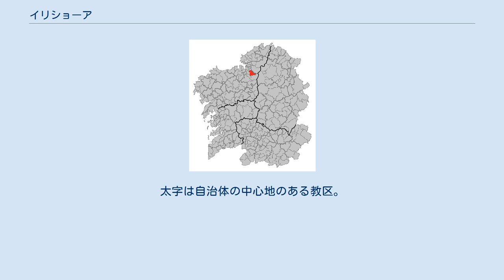イリショーア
イリショーア（Irixoa）は、スペイン、ガリシア州、ア・コルーニャ県の自治体。
コマルカ・デ・ベタンソスに属する。
カスティーリャ語表記はIrijoa（イリホーア）。
 イリショーアはア・コルーニャ県の東北部に位置し、コマルカ・デ・ベタンソスに属する。
北はミーニョ、ビラルマイヨールと、北から東はモンフェーロと、東から南はアランガと、南はコイロスと、西はパデルネの各自治体と隣接、自治体の中心地区はイリショーア教区のオ・パソ・デ・イリショーア地区。
 イリショーアはベタンソス司法管轄区に属す。
 自治体首長はガリシア国民党（PPdeG）のアントーニオ・デイベ・サンマルティン（Antonio Deibe Sanmartín）、自治体評議員はガリシア国民党：7、ガリシア民族主義ブロック（BNG）：1、ガリシア社会党（PSdeG-PSOE）：1となっている（2011年5月22日の自治体選挙結果、得票順）。
 イリショーアは7の教区に分けられている。
太字は自治体の中心地のある教区。